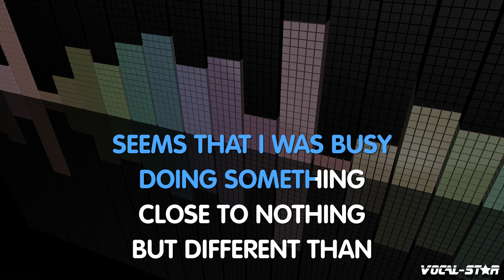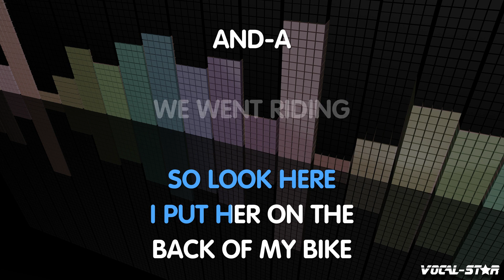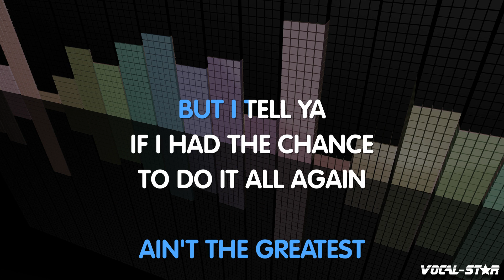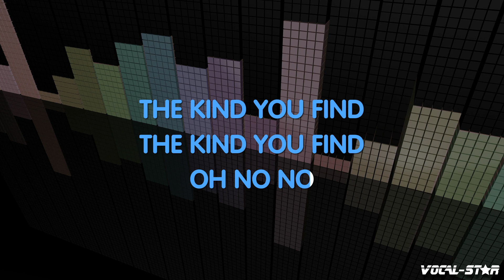Prince And The Revolution - Raspberry Beret (Karaoke Version) with Lyrics HD Vocal-Star Karaoke